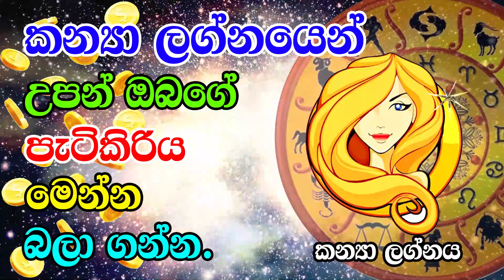Virgo | කන්‍යා ලග්නයෙන් උපන් ඔබගේ පැටිකිරිය මෙන්න බලා ගන්න | Kanya lagnaya | Horoscope SriLanka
Aries මේෂ ලග්නය
Taurus වෘෂභ ලග්නය
Gemini මිථුන ලග්නය
Cancer කටක ලග්නය
Leo සිංහ ලග්නය
Virgo කන්‍යා ලග්නය
Libra තුලා ලග්නය
Scorpio වෘශ්චික ලග්නය
Sagitarius ධනු ලග්නය
Capricorn මකර ලග්නය
Aquarius කුම්භ ලග්නය
Pisces මීන ලග්නය

2023 lagna palapala,
lagna palapala 2023,
lagna palapala,
Daily horascope,
2025 panchanga litha,
2023 panchanga litha,
2022 litha,
2023 lith,
litha 2023,
litha 2023,
2023 Mesha,
2023 Vrishabha,
2023 Mituna,
2023 Kataka,
2023 Sinha,
2023 Kanya,
2023 Tula,
2023 Vrischika,
2023 Dhanu,
2023 Makara,
2023 Kumbha,
2023 Meena,
2023 Aries,
2023 Taurus,
2023 Gemini,
2023 Cancer,
2023 Leo,
2023 Virgo,
2023 Libra,
2023 Scorpio,
2023 Sagittarius,
2023 Capricorn,
2023 Aquarius,
2023 Pisces,

2023 Aries,
2023 Taurus,
2023 Gemini,
2023 Cancer,
2023 Leo,
2023 Virgo,
2023 Libra,
2023 Scorpio,
2023 Sagittarius,
2023 Capricorn,
2023 Aquarius,
2023 Pisces,
Meena,Pisces,Jupiter,Venus,
2023 Mesha, 2023 Aries, 2023 Mars, 2023 Sun, 2023 Saturn,
2023 Vrishabha, 2023 Taurus, 2023 Venus, 2023 Moon & Rahu, 2023 Ketu,
2023 Mituna, 2023 Gemini, 2023 Mercury,
2023 Kataka, 2023 Cancer, 2023 Moon, 2023 Jupiter, 2023 Mars,
2023 Sinha, 2023 Leo, 2023 Sun,
2023 Kanya, 2023 Virgo, 2023 Mercury, 2023 Mercury, 2023 Venus,
2023 Tula, 2023 Libra, 2023 Venus, 2023 Saturn, 2023 Sun,
2023 Vrischika, 2023 Scorpio, 2023 Mars, 2023 Ketu, 2023 Moon & Rahu,
2023 Dhanu, 2023 Sagittarius, 2023 Jupiter,
2023 Makara, 2023 Capricorn, 2023 Saturn, 2023 Mars,
2023 Kumbha, 2023 Aquarius, 2023 Saturn,
2023 Meena, 2023 Pisces, 2023 Jupiter, 2023 Venus, 2023 Mercury,
2022 Mesha, 2022 Aries, 2022 Mars, 2022 Sun, 2022 Saturn,
2022 Vrishabha, 2022 Taurus, 2022 Venus, 2022 Moon & Rahu, 2022 Ketu,
2022 Mituna, 2022 Gemini, 2022 Mercury,
2022 Kataka, 2022 Cancer, 2022 Moon, 2022 Jupiter, 2022 Mars,
2022 Sinha, 2022 Leo, 2022 Sun,
2022 Kanya, 2022 Virgo, 2022 Mercury, 2022 Mercury, 2022 Venus,
2022 Tula, 2022 Libra, 2022 Venus, 2022 Saturn, 2022 Sun,
2022 Vrischika, 2022 Scorpio, 2022 Mars, 2022 Ketu, 2022 Moon & Rahu,
2022 Dhanu, 2022 Sagittarius, 2022 Jupiter,
2022 Makara, 2022 Capricorn, 2022 Saturn, 2022 Mars,
2022 Kumbha, 2022 Aquarius, 2022 Saturn,
2022 Meena, 2022 Pisces, 2022 Jupiter, 2022 Venus, 2022 Mercury,

2024 Mesha, 2024 Aries, 2024 Mars, 2024 Sun, 2024 Saturn,
2024 Vrishabha, 2024 Taurus, 2024 Venus, 2024 Moon & Rahu, 2024 Ketu,
2024 Mituna, 2024 Gemini, 2024 Mercury,
2024 Kataka, 2024 Cancer, 2024 Moon, 2024 Jupiter, 2024 Mars,
2024 Sinha, 2024 Leo, 2024 Sun,
2024 Kanya, 2024 Virgo, 2024 Mercury, 2024 Mercury, 2024 Venus,
2024 Tula, 2024 Libra, 2024 Venus, 2024 Saturn, 2024 Sun,
2024 Vrischika, 2024 Scorpio, 2024 Mars, 2024 Ketu, 2024 Moon & Rahu,
2024 Dhanu, 2024 Sagittarius, 2024 Jupiter,
2024 Makara, 2024 Capricorn, 2024 Saturn, 2024 Mars,
2024 Kumbha, 2024 Aquarius, 2024 Saturn,
2024 Meena, 2024 Pisces, 2024 Jupiter, 2024 Venus, 2024 Mercury,

2025 Mesha, 2025 Aries, 2025 Mars, 2025 Sun, 2025 Saturn,
2025 Vrishabha, 2025 Taurus, 2025 Venus, 2025 Moon & Rahu, 2025 Ketu,
2025 Mituna, 2025 Gemini, 2025 Mercury,
2025 Kataka, 2025 Cancer, 2025 Moon, 2025 Jupiter, 2025 Mars,
2025 Sinha, 2025 Leo, 2025 Sun,
2025 Kanya, 2025 Virgo, 2025 Mercury, 2025 Mercury, 2025 Venus,
2025 Tula, 2025 Libra, 2025 Venus, 2025 Saturn, 2025 Sun,
2025 Vrischika, 2025 Scorpio, 2025 Mars, 2025 Ketu, 2025 Moon & Rahu,
2025 Dhanu, 2025 Sagittarius, 2025 Jupiter,
2025 Makara, 2025 Capricorn, 2025 Saturn, 2025 Mars,
2025 Kumbha, 2025 Aquarius, 2025 Saturn,
2025 Meena, 2025 Pisces, 2025 Jupiter, 2025 Venus, 2025 Mercur